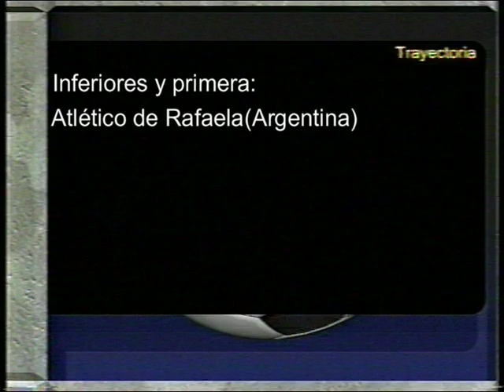Luis María Lagrutta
Media punta - Volante Derecho

24 años      1,75 cm      70 kg

Actualmente en Boca Unidos.

Desde 2008/2009 en Atlético Rafaela.